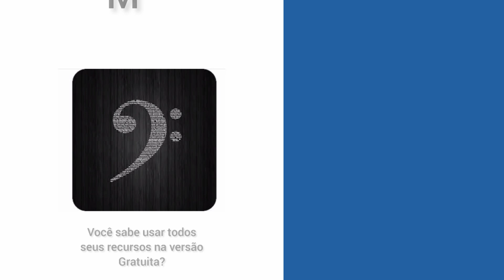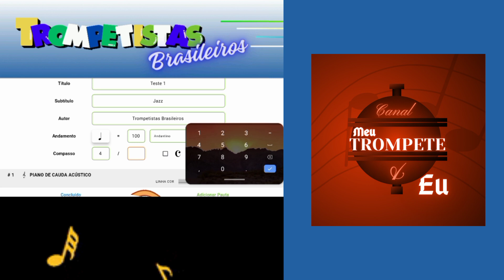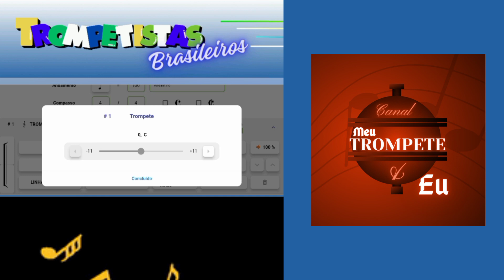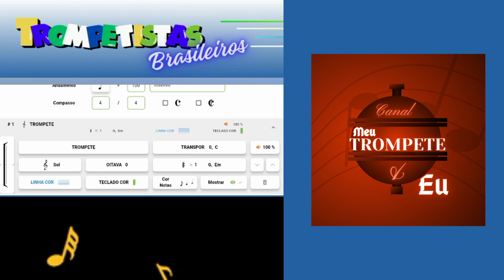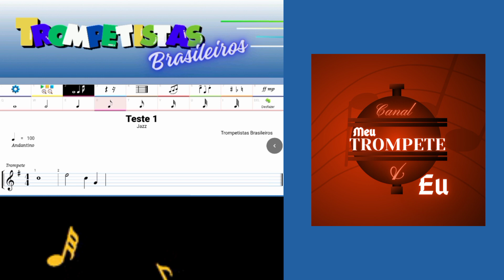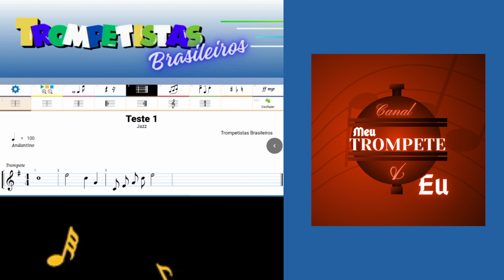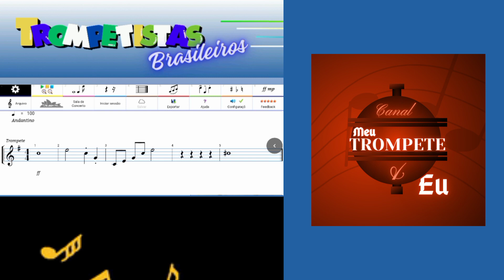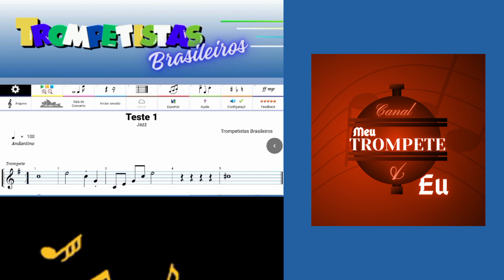app Maestro - aprenda a iniciar uma composição